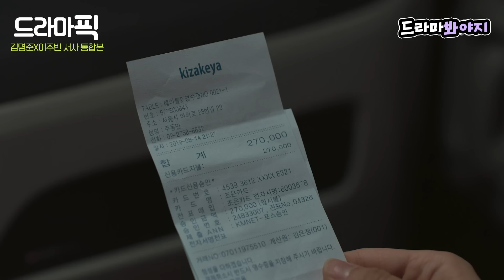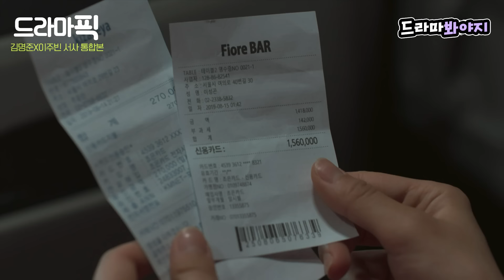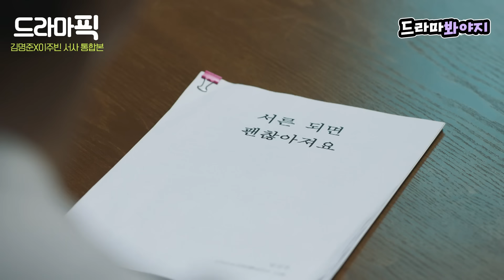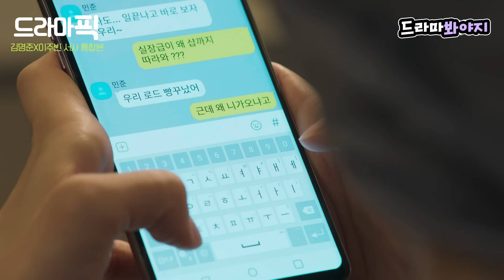[드라마픽] 김명준X이주빈 통합본📁 사귈 일만 남은 💕연예인과 매니저💕｜멜로가 체질｜JTBC 190928 방송 외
[드라마픽▶멜로가 체질]

고등학교 친구 사이부터 불타오르는 연애까지
로맨스 코미디 한 편 뚝딱한 김명준X이주빈 서사📁